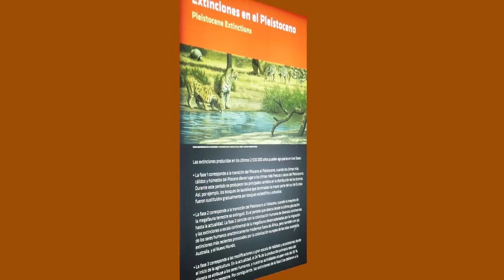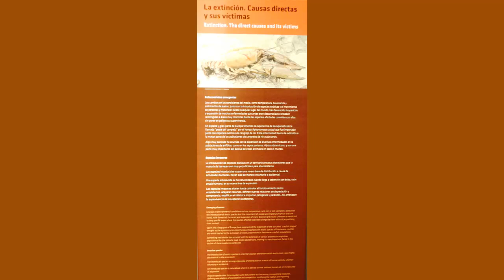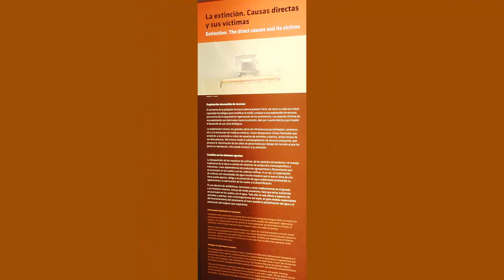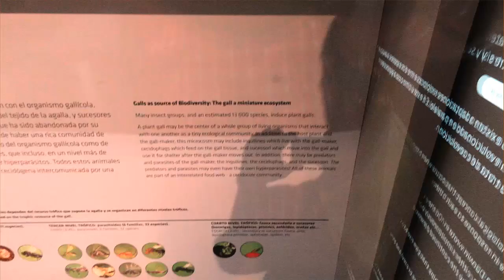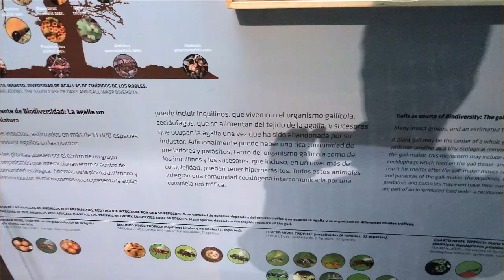MNCN1, 26 8 15